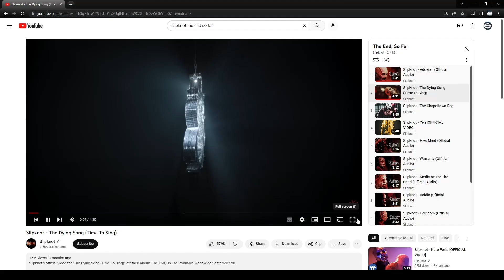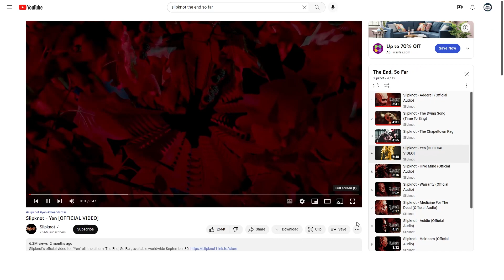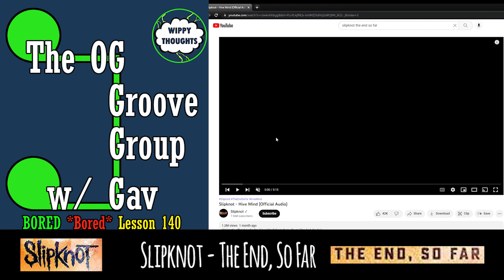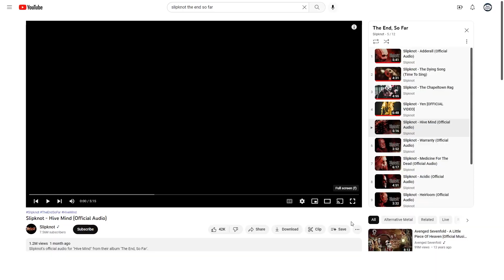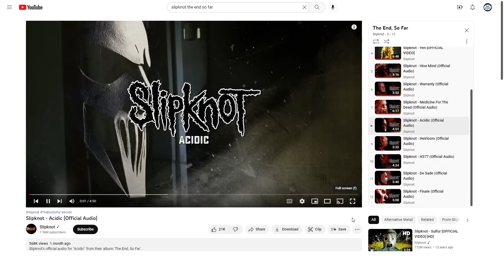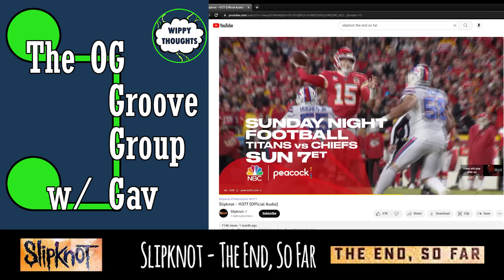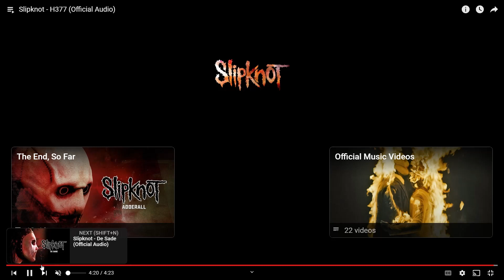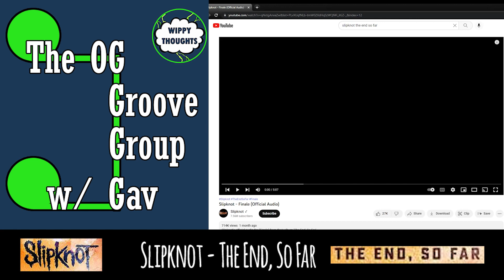Slipknot's The End, So Far First Impressions | The OG Groove Group with Gav (Ep 3)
Fist impressions were delayed a while due to Gavin's crash, but this Groove Group was still a smash!  Groove Group = A superior musical version of a book club (See Wiplish Lesson 157).

00:00 Reasoning for Upload Delay
01:20 The End, So Far expectations
03:00 Adderall
10:40 The Dying Song (Time to Sing)
16:16 The Chapeltown Rag
24:30 Yen
33:51 Strange Coincidence Talk
35:27 Hive Mind
43:55 Warranty
50:22 Medicine For The Dead
59:22 Acidic
1:07:20 Heirloom
1:14:00 H377
1:20:17 De Sade
1:27:27 Finale
1:34:55 Full Album Thoughts